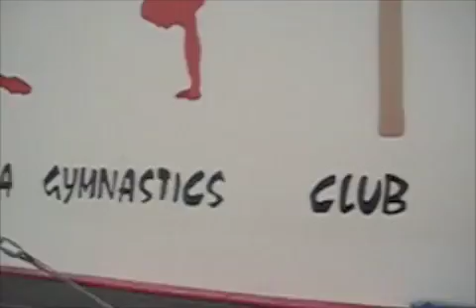Gymnastics Videos 1